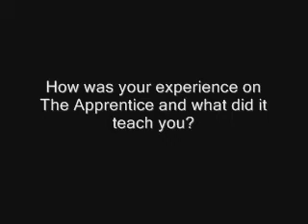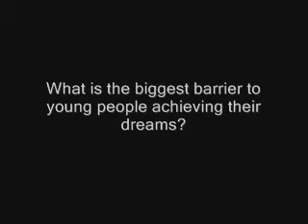Melody Hossaini on social enterprise and life after The Apprentice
Inspire Engage International founder Melody Hossaini made it to week 10 of this year's The Apprentice. BusinessZone.co.uk editor Dan Martin caught up with the entrepreneur at the graduation ceremony for students at the Peter Jones Enterprise Academy and asked her about her experience on the BBC TV show and her plans for the future.